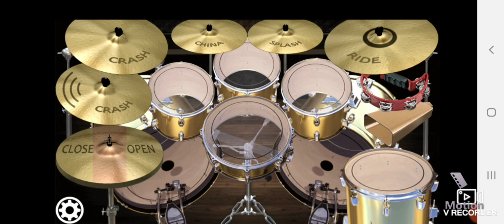song- tere naal nachna singer sukhbir singh simple drum rock cover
song tere naal nachna
singer - sukhbir singh
mix drum cover
old is a gold